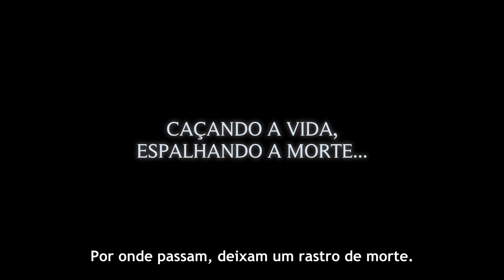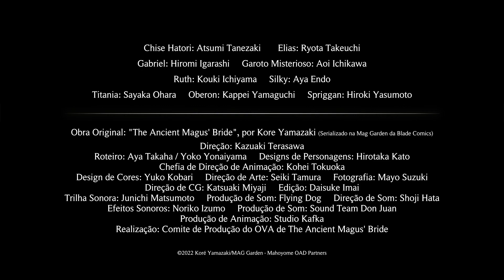The Ancient Magus' Bride -The Boy from the West and the Knight of the Blue Storm | TRAILER OFICIAL